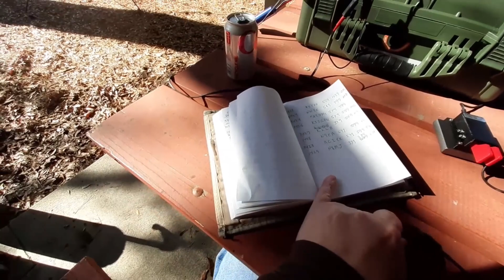POTA K-2175 Ft McAllister 4 Feb 23 by KA4KOE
My 5th activation at Park K-2175, Ft. McAllister, Georgia. I had issues starting as I had to move my entire station as the pavilion I had chosen was reserved. So, I had about a 45 minute delay. Ran all CW, 61 contacts. I had a contact with Alaska. The video sounds like I also got Hawaii, but that is incorrect. The power box performed well. I was getting almost 80% power from my solar panels with the February sun at about 40 degrees up I was running 100w Morse AND my laptop and only came up short about 1/2 AH due to shading. 40 AH LiFePO4 capacity, Power Mini 2 controller, 4 Global Solar panels, Buddistick Pro Antenna, 20 meters. Operating time 2.5 hours. Not bad. Very pleased all in all.

The order of the two clips in this video is reversed, but I was dragging when I put them together.